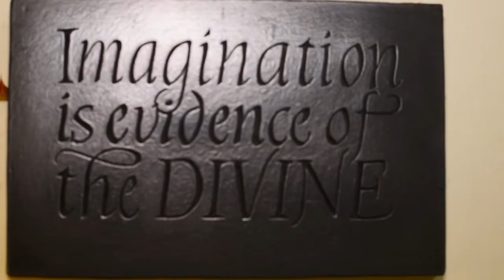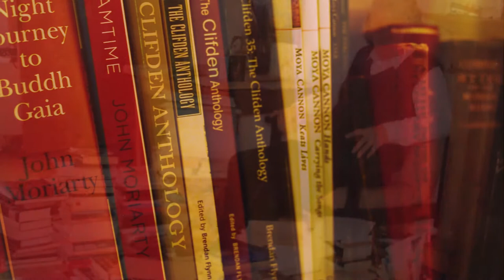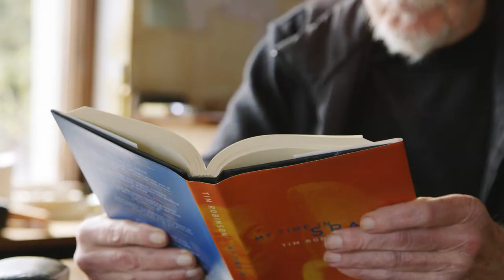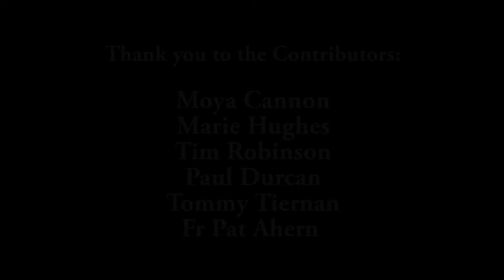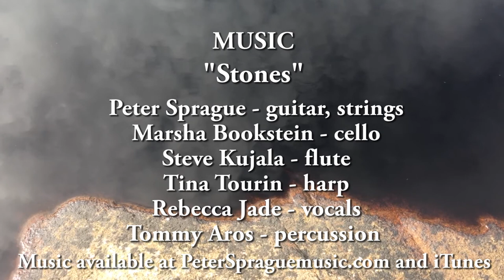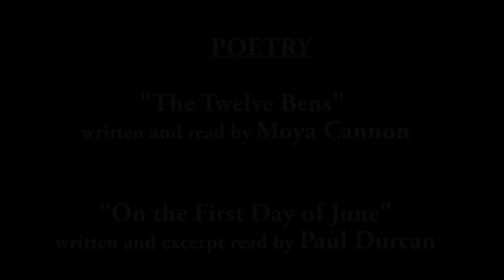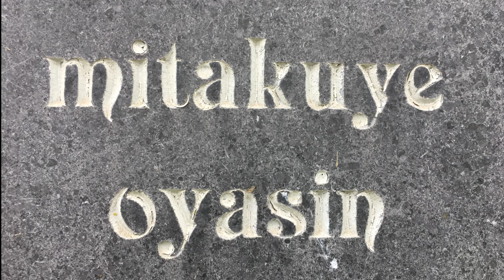Conversations with my Godfather; Growing up with John Moriarty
A film portraying the unique story of having John Moriarty as her godfather, Lorna Hill narrates and brings us on a journey through conversations with the people who knew and were close to John.

Friends / Contributors:
Lynn Hill
Sara Hill
Simon Hill
Veronica Folan
Nicky McClintock
Moya Cannon
Marie Hughes
Brendan Flynn
Des Lally
Tim Robinson
Paul Durcan
Fr Pat Ahern
Tommy Tiernan

Randy Phillips - Lyrics

Peter Sprague - guitar, strings
Marsha Bookstein - cello
Steve Kujala - flute
Tina Tourin - harp
Rebecca Jade - vocals
Tommy Aros - percussion

Our deepest gratitude to:
The Anglers Return
Antony Farrell
The Lilliput Press
Clifden Community Arts Festival
William Greene
Ballynahinch Castle Hotel
Letterdyfe House
Sarah Agrellas
Nigel Griffin
Connemara Community Radio
Mike Hannon
Mary Killeen